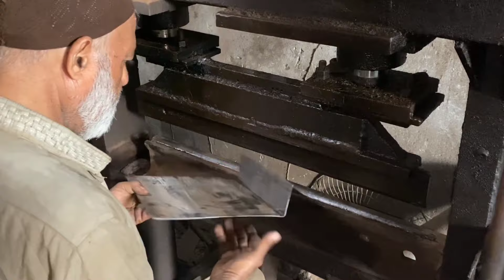Incredible process of Making Air Compressor | Fantastic art of Welding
Air Tank making at its finest with the old method.